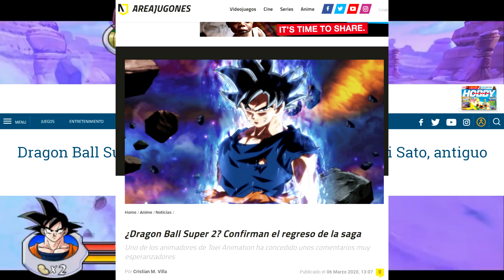⚠️ Estoy HARTO DE los VENDEHUMOS de DRAGON BALL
Estoy cansado de esta situación 😫. Es hora de dar un puñetazo en la mesa y acabar con esto 💪

¡Nos vemos en el próximo vídeo, malditos insectos! 🔥
CRÉDITOS MUSICALES (DE TODOS LOS VÍDEOS DEL CANAL)